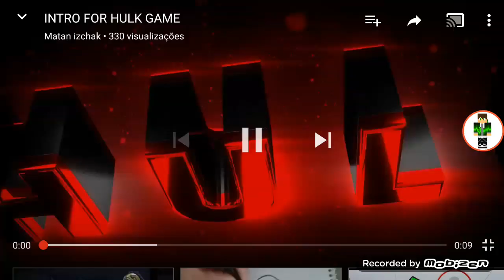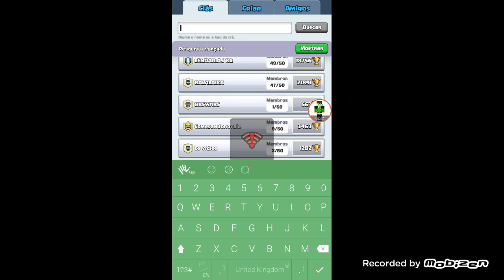Clash rolaye pt2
Like galera